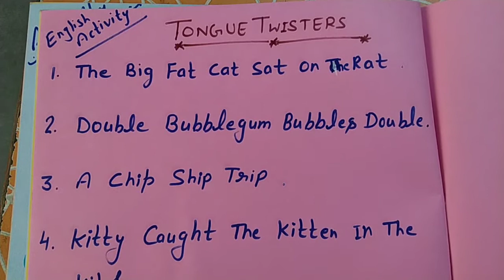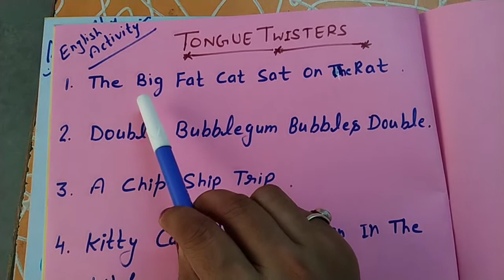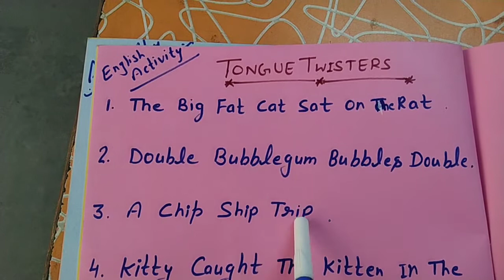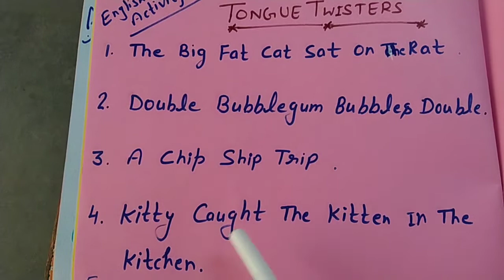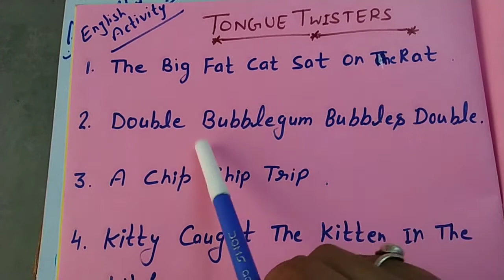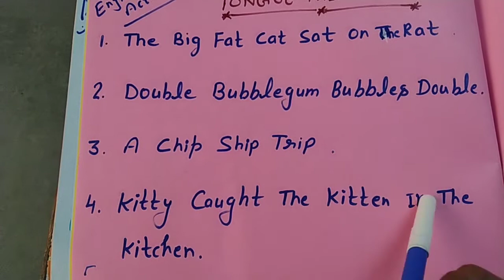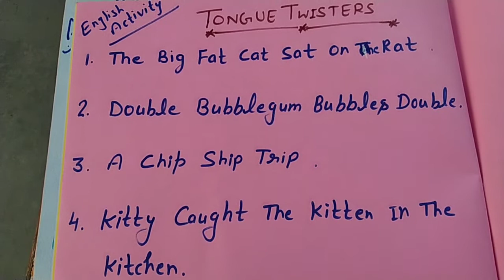English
Tounge Twister Activity